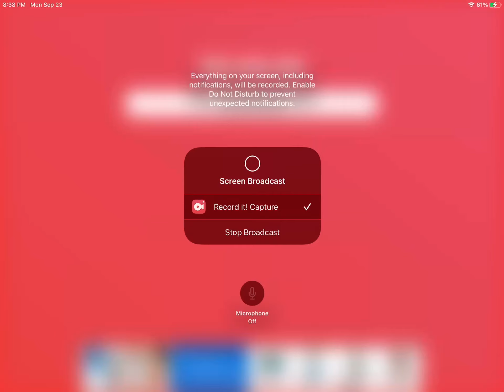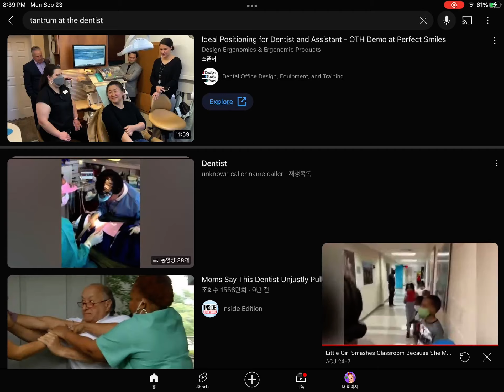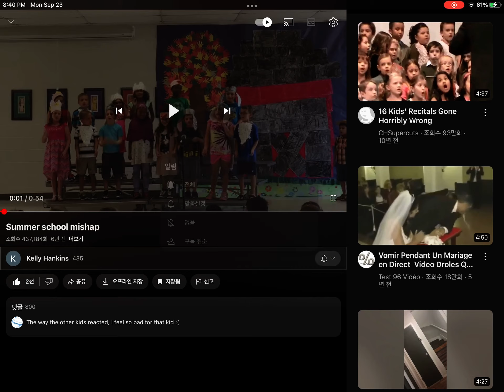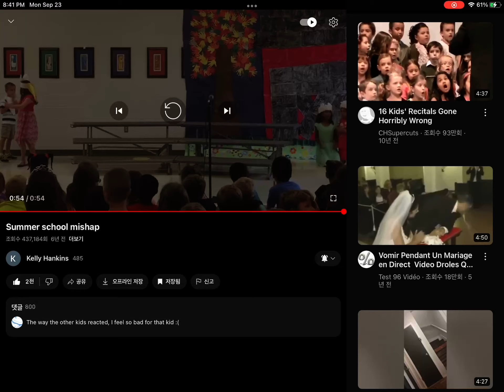Students Having A Bad Day 😧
Mighty Bug 5
Sounds Like You 😧